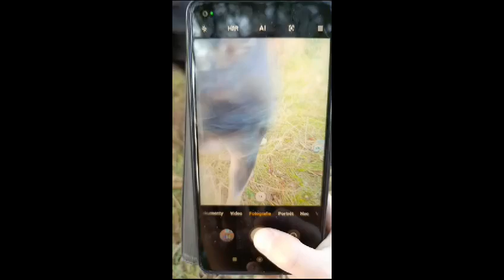Toto je po 2 na Jesenicí a zkouší plavat 🐶⛱️🕶️